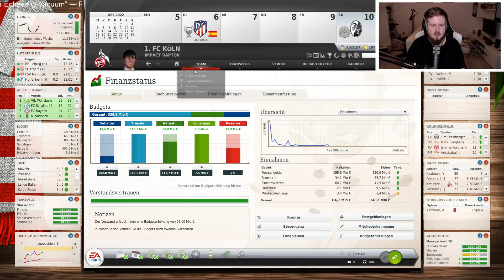Schweres Ding | 1. FC Köln | Saison 7 | Fußball Manager 18 #318